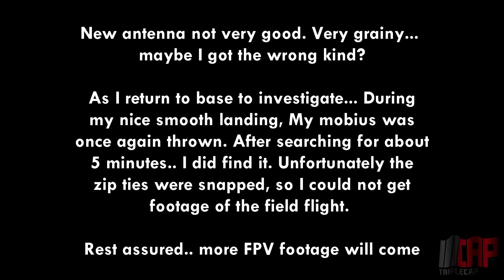A Work in Progress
I bought new props, a new antenna, and a voltage alarm.. figured I would run a couple packs while waiting on the mailman to deliver them...  I have only flown in this area a couple times with the goggles... This was probably the best so far.. It's not really open enough for me but I am starting to get the hang of it.